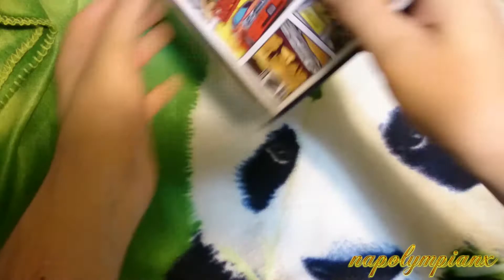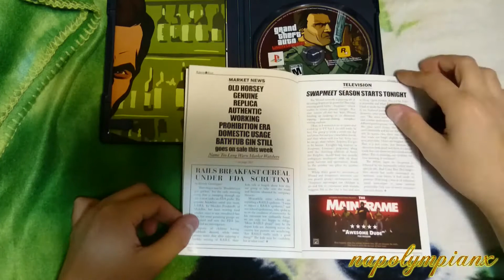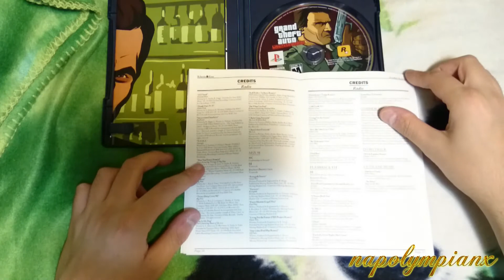Grand Theft Auto Liberty City Stories Unboxing Black Label Complete PS2